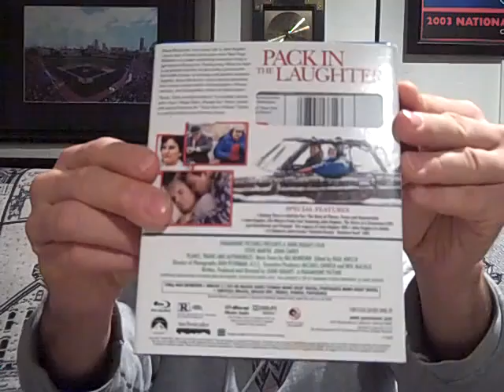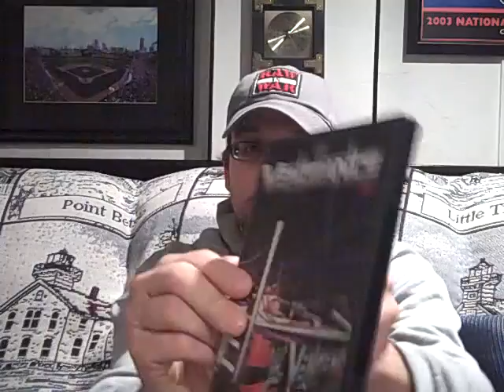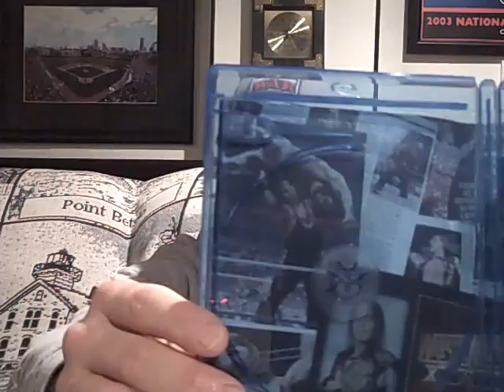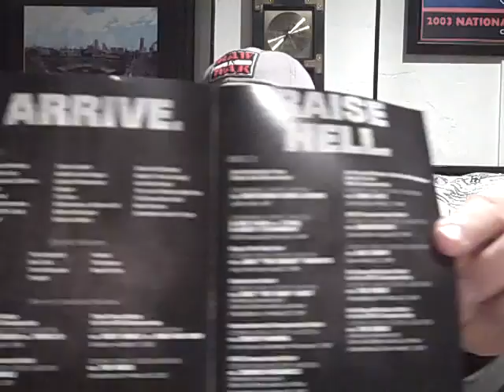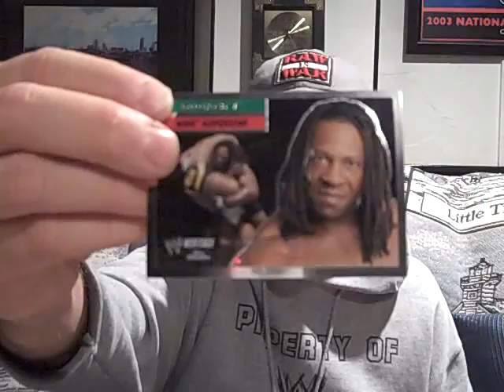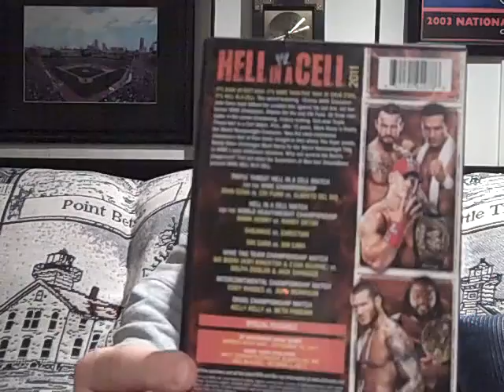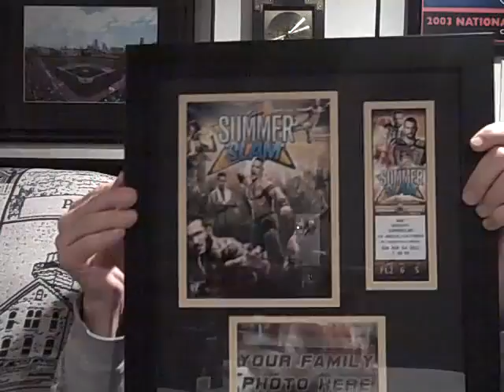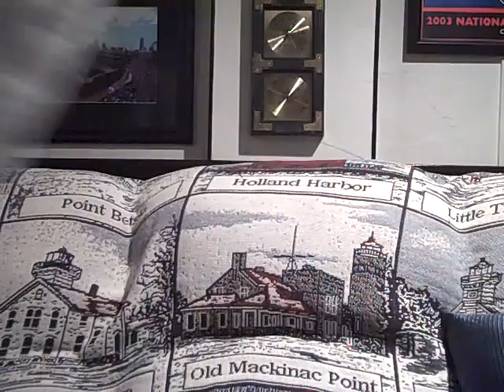UNBOXES # 13 PLUS AMESOME PICK UP'S